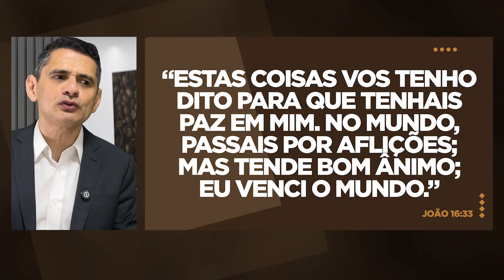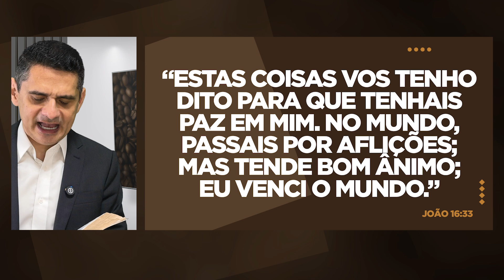Devocional ☕️ Café com Deus [053] Como ter bom ânimo para vencer as aflições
Participe diariamente do Devocional Café com Deus, comigo, Bispo Leno, a partir das 06h da manhã.

Vamos meditar na Palavra de Deus e abençoar o seu dia.